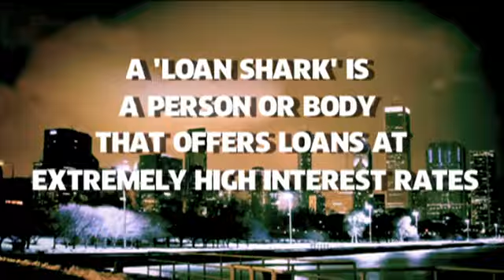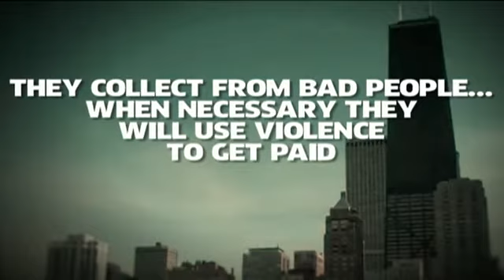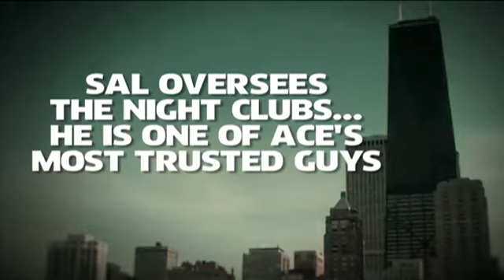ChiTown Casting Tape FINAL SD1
Chicago Sharks Reality Show.  A retired Mob boss runs a collections agency.